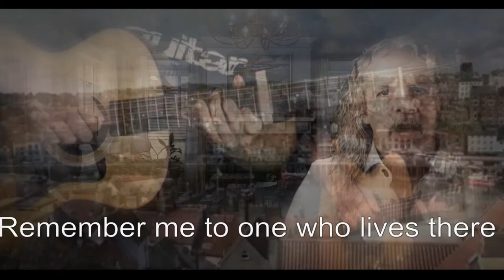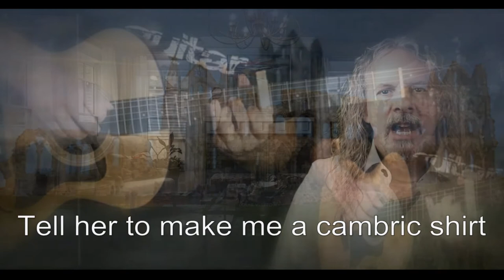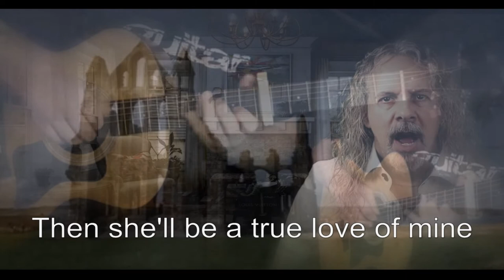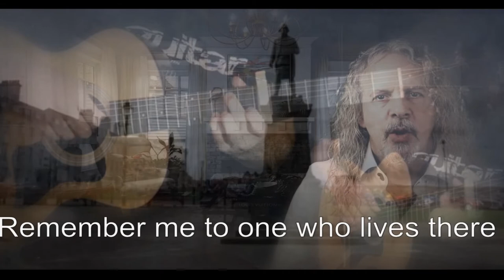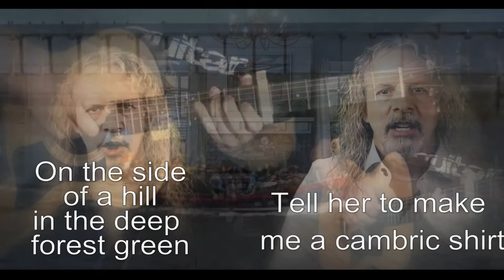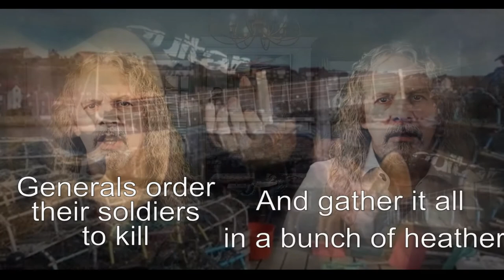Simon and Garfunkle Tribute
01. The Sound of Silence
02. Mrs. Robinson
03. Homeward Bound
04. Scarborough Fair/Canticle
05. Bridge over Troubled Water

Sounds of Silence is the second studio album by Simon & Garfunkel, released on January 17, 1966. The album's title is a slight modification of the title of the duo's first major hit, "The Sound of Silence", which originally was released as "The Sounds of Silence".[2] The song had earlier been released in an acoustic version on the album Wednesday Morning, 3 A.M., and later on the soundtrack to the movie The Graduate. Without the knowledge of Paul Simon or Art Garfunkel, electric guitars, bass and drums were overdubbed by Columbia Records staff producer Tom Wilson on June 15, 1965.

"Mrs. Robinson" is a song by American music duo Simon & Garfunkel from their fourth studio album, Bookends (1968). The song was released as a single on April 5, 1968, by Columbia Records. Produced by the duo and Roy Halee, it is famous for its association with the 1967 film The Graduate. The song was written by Paul Simon, who pitched it to director Mike Nichols alongside Art Garfunkel after Nichols rejected two other songs intended for the film. The Graduate's soundtrack album uses two short versions of "Mrs. Robinson"; a full version was later included on Bookends.

Homeward Bound

Paul Simon lived in Brentwood, Essex, England when he wrote this song. When traveling back from Wigan, where he was playing, he got stuck at the train station and wrote this. The song has a double meaning: literally, wanting for a ticket home to Brentwood, but on the other hand, yearning to go to his home in the US.

"Scarborough Fair" (Child 2, Roud 12) is a traditional English ballad.[1] The song, which is a variant of The Elfin Knight, lists a number of impossible tasks given to a former lover who lives in Scarborough, North Yorkshire. The "Scarborough Fair" variant was most common in the Yorkshire and Northumbria, where it was sung to various melodies, with refrains resembling "parsley, sage, rosemary and thyme" and "Then she'll be a true love of mine."

Scarborough is a small town on the coast of England. The "Scarborough Fair" was a popular gathering in Medieval times, attracting traders and entertainers from all over the country. The fair lasted 45 days and started every August 15th. In the 1600s, mineral waters were found in Scarborough and it became a resort town. Today, Scarborough is a quiet town with a rich history

Paul Simon wrote this about providing comfort to a person in need. It started as a modest gospel hymn but became more dramatic as he put it together. Speaking in the documentary The Making of Bridge Over Troubled Water, Simon said, "I have no idea where it came from. It came all of the sudden. It was one of the most shocking moments in my songwriting career. I remember thinking, 'This is considerably better than I usually write."

Art Garfunkel sang this alone, although he thought Simon should have sung it. Said Simon, "Many times I'm sorry I didn't do it." I don't know why; Simon doesn't have Garfunkel's voice.

Had Simon sung this instead of Garfunkel, it would not have had even half the impact it had with Art's powerful voice. Simon never had that much vocal range anyway and the "cover" of it that he did when he returned to Central Park was barely a pale echo of what his former partner gave us. I'm very thankful it was created the way it was.